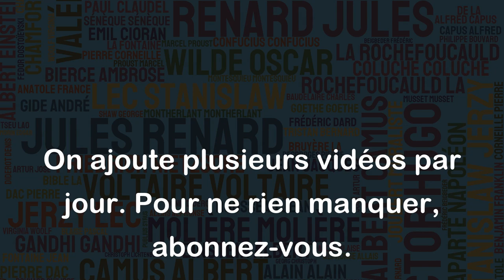Tout est possible, même Dieu. - Ernest Renan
Cette citation d'Ernest Renan peut être interprétée de plusieurs manières. Certaines personnes peuvent y voir une forme de scepticisme quant à l'existence de Dieu, tandis que d'autres peuvent interpréter cela comme une affirmation de la puissance et de la liberté de l'homme.
Pour certains, la phrase "Tout est possible, même Dieu" signifie qu'il n'y a rien qui soit impossible ou hors de portée de l'homme, y compris la capacité de créer ou d'imaginer un dieu. Pour d'autres, cela signifie que même si l'on croit en l'existence de Dieu, il est également possible de remettre en question ou de réinterpréter cette croyance.
En fin de compte, la signification de cette citation dépend de l'interprétation personnelle de chacun.